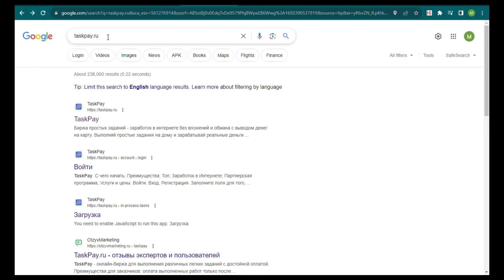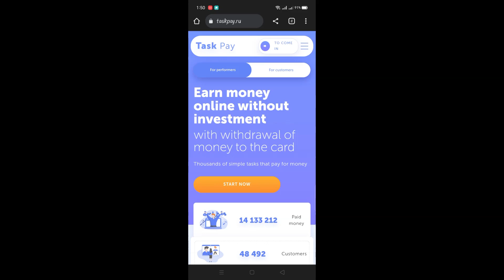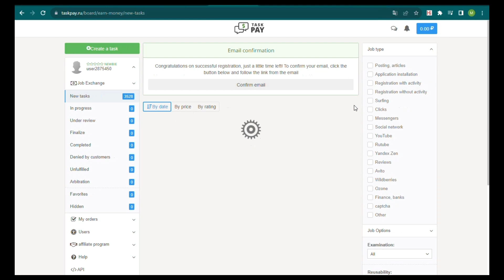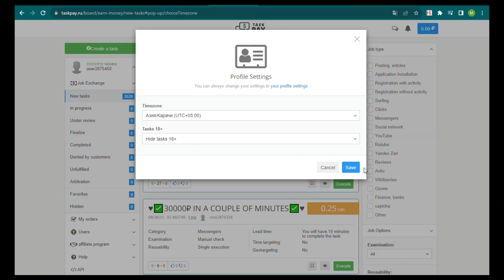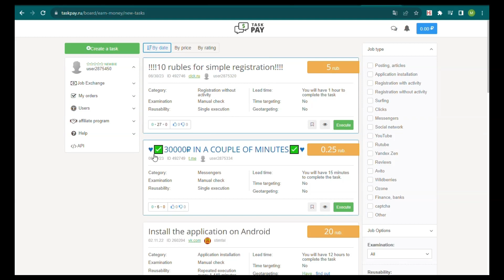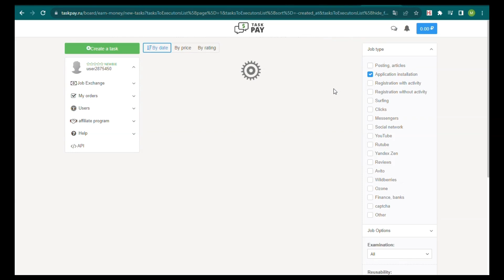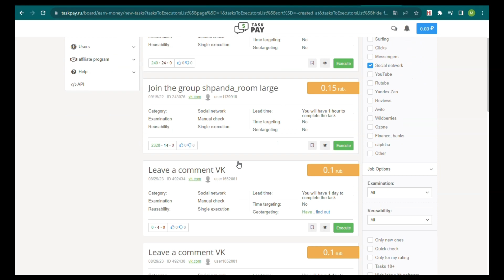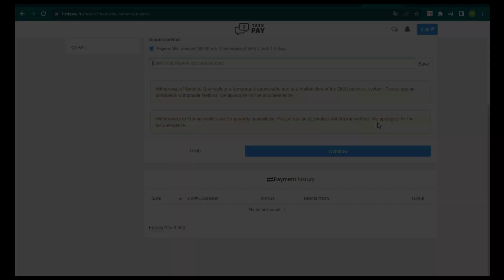How to Earn Money Online by Clicks | Online Earning Without Investment | Mastermind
Assalam O Alaikum All, In this Video of Mastermind YouTube Channel I'm gonna tell you how you can earn money online by doing clicks. You can also make money online by completing small tasks. You can Withdraw this amount in Payeer while you're in Pakistan and if you're not in Pakistan, then you can withdraw it in PayPal. You can easily transfer your amount from Payeer to Jazzcash. The name of the Website is Taskpay.

Muhammad Abdullah,

We will also discuss about:

Get Paid To Click On Websites ($0.73 Per Click) | FREE Make Money Online
Online Earning With CLICKS 🖱 & Without Investment | Earn Money Online By Anjum Iqbal
Earn $1,000 With Automatic Click System! (Make Money Online)
Earn 40 Dollar By Clicks || Earn By Clicks || Online Earning 2023 || English Subtitles || ZiaGeek
This SMART 5 Minute TRICK Pays YOU +$2.50 OVER & OVER AGAIN! (Make Money Online In 2023 EASY)
$0.5 dollar per click💰 click earning | life time earning website | dollar making website | ad Watch
*(1 Video = $5.00)* Make Money Watching Videos 2022 (Free PayPal Money 2022) Make Money Online 2022
Easypaisa Jazzcash Paypal App for Online Earning without Investment | Earn Money Online -Anjum Iqbal
Simple Click Earning | Earn 3$ Daily | Make Money Online | Earn Money | offerbuxes | Albarizon
Earn On Clicks At Time Bucks || Easy Online Earning
1 Task = Rs 60 via Online Earning in Pakistan Without Investment by Anjum Iqbal ✅
Click And Earn || Best Website for Online Earning In Pakistan || Make Money Online || Click job
Earn $91 Per HOUR By Just Watching Videos (Make Money Online)
Earn on Clicks 1500 Daily | Earn From Mobile | Easy Online Earning | Earn Money Online | Albarizon
Without Investment Easy Online Earning by doing Small Tasks
Make Money Online Watching 30 Second Advertisements On Your Phone: Free & Available Worldwide
How to earn money online | Earn money online without investment | Real Earning App | Sibtain Olakh
How to earn money online in pakistan | Earn money online without investment | Online Earning